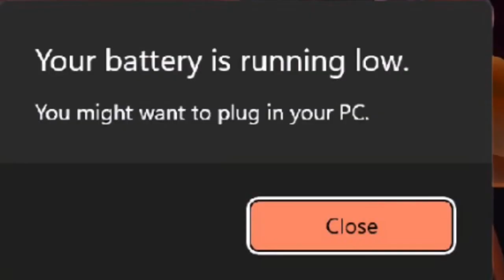Gaming Laptops Are Bad Csupo (Read Description)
This Video Got Age-Restricted, and then i contacted youtube community guildlines for no age restriction issues...

This video means is no age restriction...